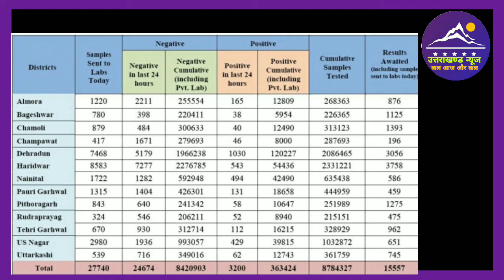14 January 2022 Uttarakhand Corona News l Uttarakhand News l corona update l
Dosto es video mai ham Uttarakhand ki 14 January 2022 ki corona news janege.